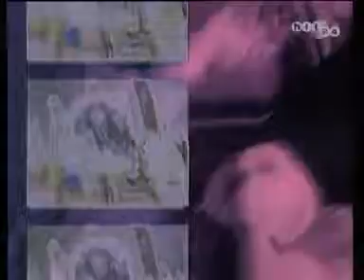Prince Ital Joe Feat. Marky Mark - Happy People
Release date: 1993
Album: Happy People